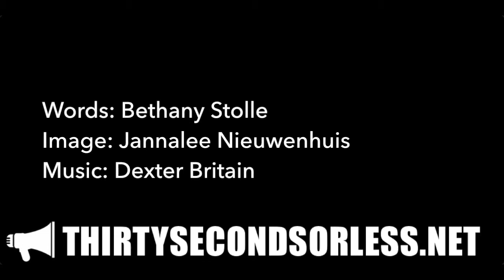A Plea For Help In Evil Times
Words: Bethany Stolle
Image: Jannalee Nieuwenhuis